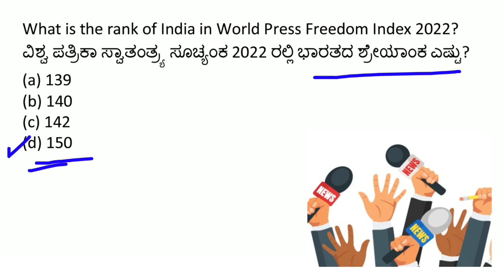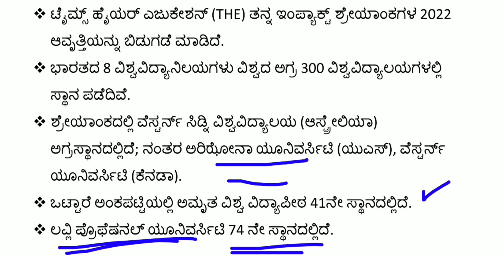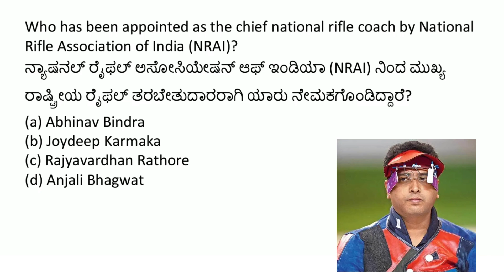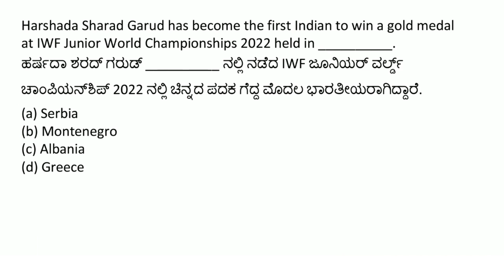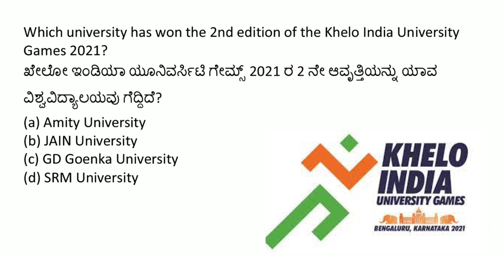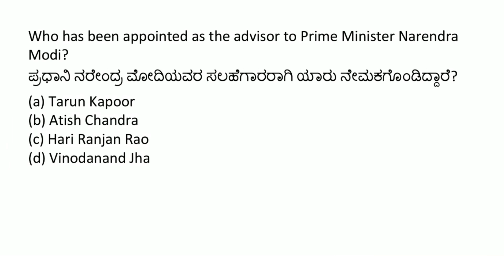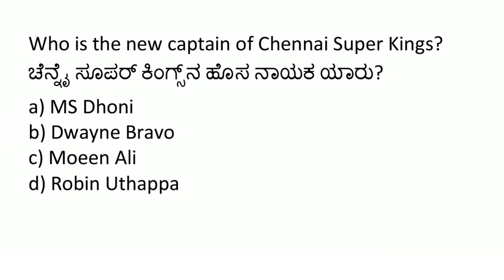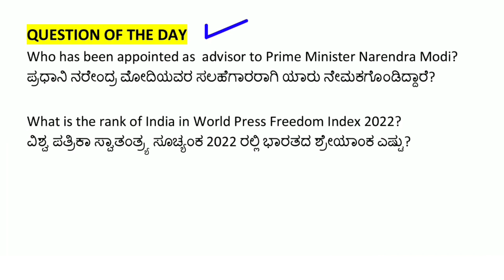6 MAY 2022 DAILY CURRENT AFFAIRS KANNADA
KANNADA BOOKS for KPSC EXAMS :-